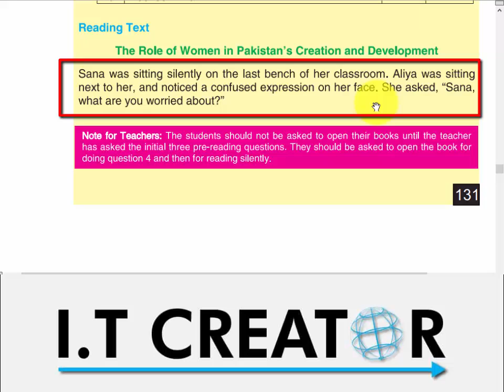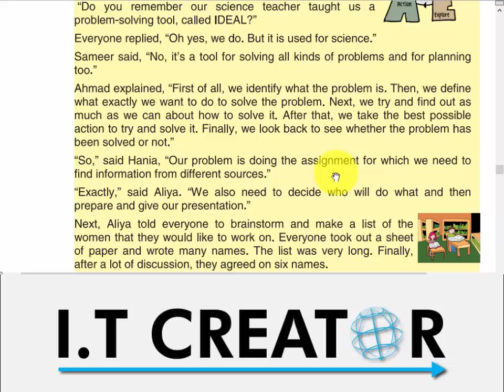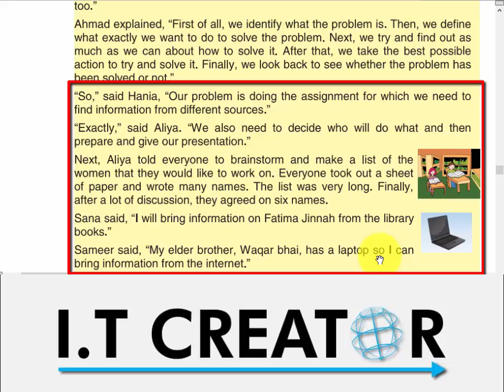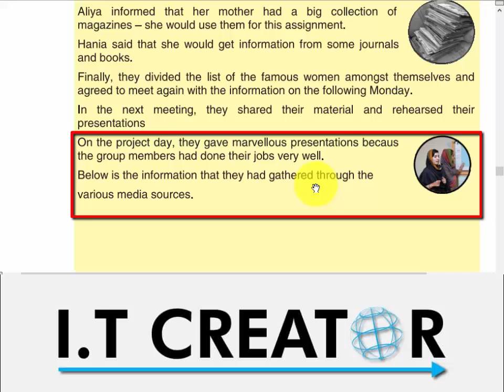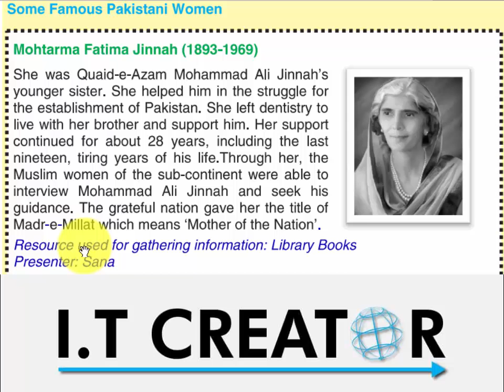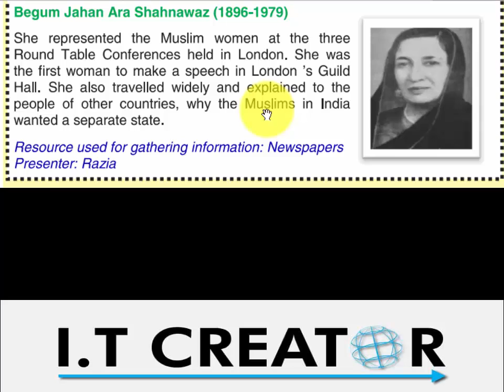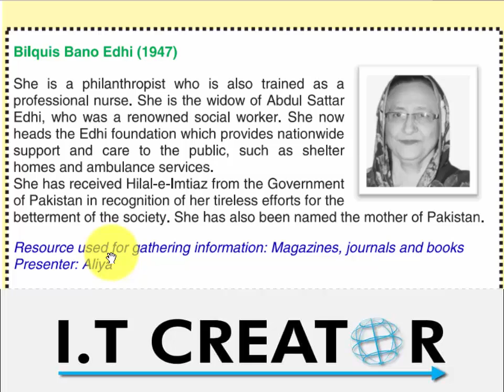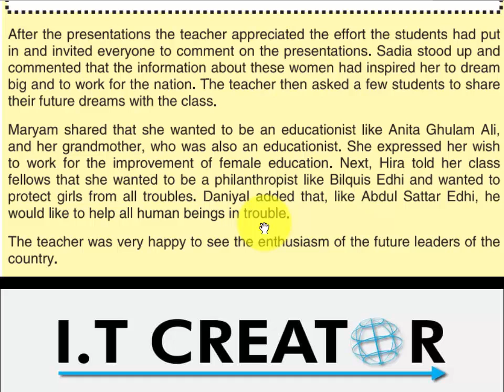Class New English | Unit 6.1 | Role of Women | Sir Ali Raza